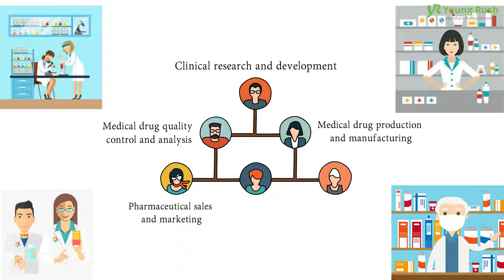Careers in Pharmacy | Future Career Series | Youngrush.com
In this video, we will see exciting & amazing Career opportunities in Pharmacy and the various academic streams, which will help you to land in a job in Pharmacy.

Just as the medical industry is the lifeline of healthcare, the pharmaceutical industry is the lifeline of medical industry.

Why should you opt for a career in Pharmacy?

There are many professional and technical workers employed in the pharmaceutical industry.

What are the career option in Pharma industry apart from a Chemist?

Who are the top recruiters in the pharmaceutical industry in India?

Get all answers in this video.

Panjab University.

BITS Pilani - Birla Institute of Technology and Science.

National Institute of Pharmaceutical Education and Research.

Institute of Chemical Technology, etc.